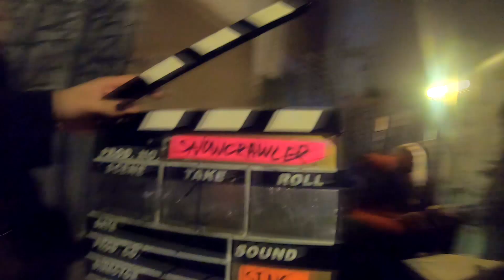Jimi Sobara “Влог: Заснемане на сцени от филма Бродникът/Shooting scenes from the movie Snowcrawler"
Лични кадри, документален Влог.